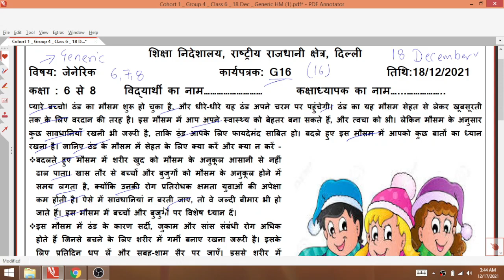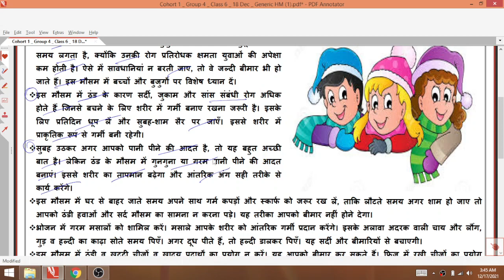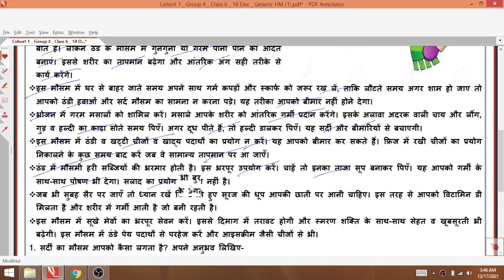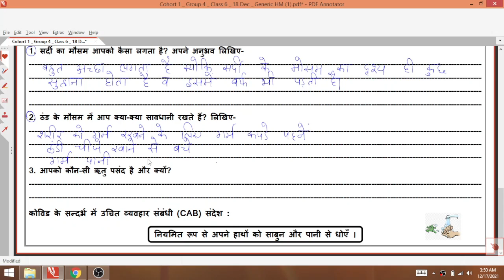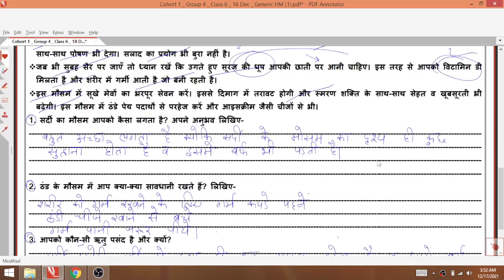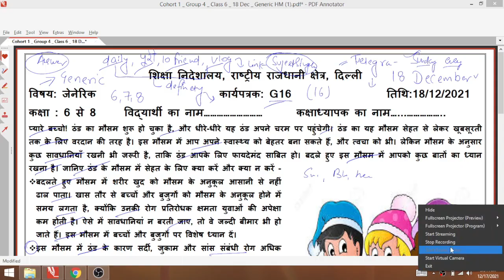Class 6,7,8 Generic 18/12/2021 Worksheet 16 GS16 Saturday worksheet 16 Class 6 to 8 Worksheet 16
18 December 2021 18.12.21 Worksheet GS16
English generic Worksheet 16 Class 6
GS16 worksheet 16 class 6 18 December
GS16 class 7 worksheet 16

Class 6 7 8th Generic  worksheet no G16 (18/12/21)   || Generic worksheet no G16 class 6 7 8 |Solution

Generic  worksheet G16 class 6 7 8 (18/12/21)  /worksheet G16 class6 7 8/worksheet G16 class6 7 8

worksheetG16class6 7 8
worksheetGeneric G16class6 7 8
Genericlish worksheetsG16class6 7 8
Generic worksheetG16
Genericlish worksheetG16class6 7 8
class6 7 8thGeneric worksheetnoG16
class6 7 8thGenericworksheetnumberG16
class6 7 8tGeneric worksheetnumberG16
class6 7 8GenericworksheetnoG16
class6 7 8Generic worksheetnumberG16
class6 7 8thworksheetnumberG16Generic
todayGeneric worksheet
Generic kiworksheetnoG16
Generic kiworksheetnumberG16class6 7 8th

Generic worksheet
class 6 7 8 Generic  worksheet G16
worksheet G16 Maths  class 6 7 8
class 6 7 8 worksheet G16 Generic
worksheet G16 class 6 7 8 Generic
Generic  worksheet G16 class 6 7 8
Generic  class 6 7 8 worksheet G16
Generic  worksheet
worksheet number G16
class 6 7 8 worksheet number G16 Generic
worksheet G16 Generic  class 6 7 8th
class 6 7 8th Generic  worksheet G16
worksheet G16 class 6 7 8th Generic
Generic  worksheet G16 class 6 7 8th
Generic  class 6 7 8th worksheet G16
class 6 7 8th worksheet number G16 Generic
worksheet number G16 Generic  class 6 7 8
worksheet number G16 class 6 7 8 Generic

Generic  worksheet number G16 class 6 7 8th

worksheet number G16 class 6 7 8th Generic
Generic  worksheet number G16
6 7 8th class
6 7 8th class ki worksheet number G16 Generic
6 7 8th class worksheet number G16
6 7 8th class ki worksheet
aaj ki worksheet
Generic
today worksheet
Class 6 7 8 Generic  worksheet no G16 ( 18/12/21)
Class 6 7 8 worksheet number G16 in  2021 class 6 7 8 Worksheet no G16 , Generic  date on (18/12/21)